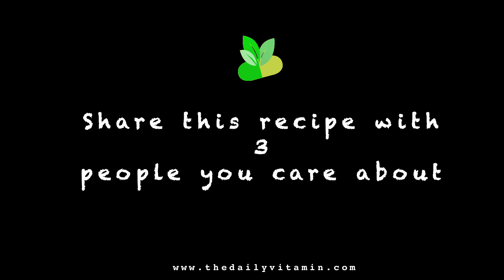Suja Mango Smoothie